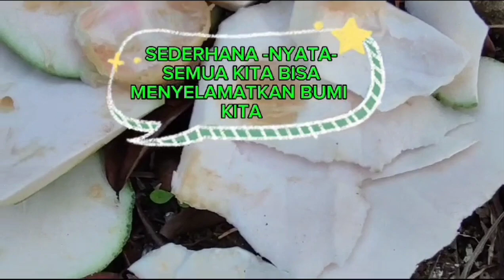RUJAK PALING SEGAR SEDAP NIKMAT👌🤣JERUK BALI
Makan Rujak jeruk Bali segarnya karena lansung di petik dari pohonnya.